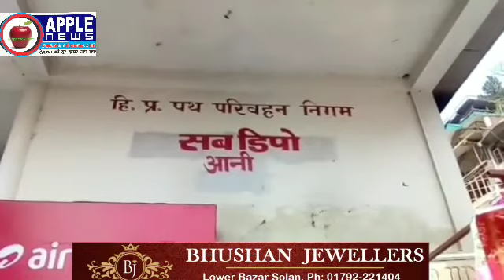आनी में HRTC के 65% रूट बंद, घाटे का रोना लोग परेशान